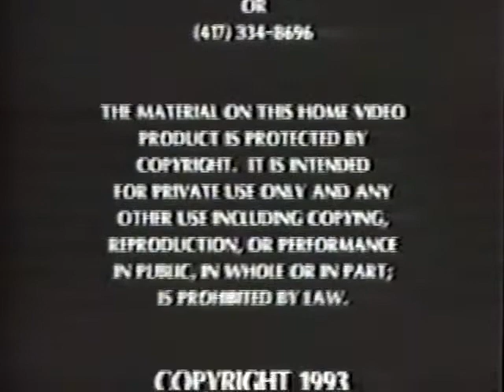Boxcar Willie Show 1993 - Pt 2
Boxcar Willie Show, Branson, Missouri, May 4, 1993